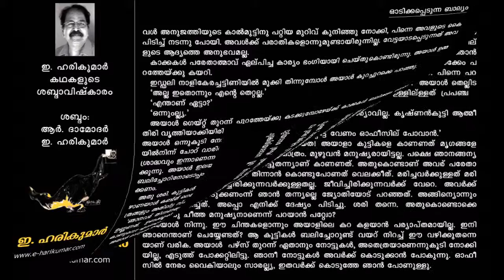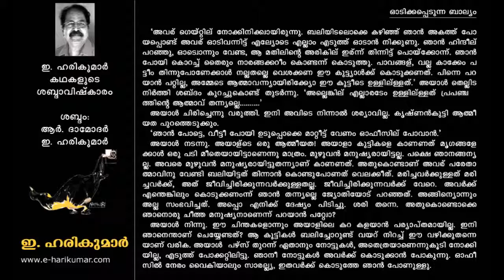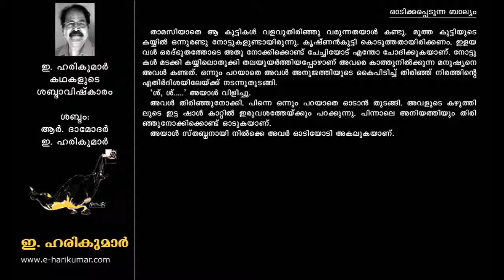ഓടിക്കപ്പെടുന്ന ബാല്യം - ഇ. ഹരികുമാർ (Odikkappedunna Balyam - E.Harikumar)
ഓടിക്കപ്പെടുന്ന ബാല്യം എന്ന കഥയിൽ അച്ഛന് ബലിയിട്ട ചോറ് എടുത്തു കൊണ്ടുപോകാൻ ശ്രമിച്ച കുറ്റത്തിന് രണ്ടു ചെറിയ കുട്ടികളെ ചീത്ത പറഞ്ഞ് ഓടിച്ച ഒരാൾ, മറുവശമായ നന്മ മറ്റൊരാൾ ചെയ്യുന്നതു കാണുമ്പോൾ വിഷമിക്കുന്നു. നന്മ ചെയ്യാനുള്ള അവസരം അയാൾക്ക് നഷ്ടപ്പെടുകയാണ്. ശബ്ദം: ഇ. ഹരികുമാർ